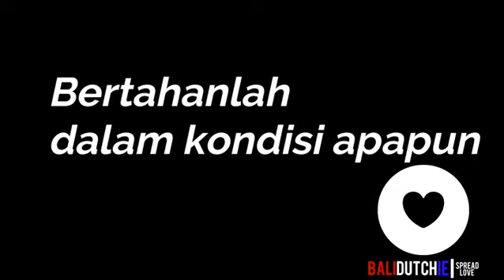Bener TIDAK sih? ❤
Right or not ?

 I have also an amazing Facebook and Instagram account where you can see nice pictures and exclusives story's